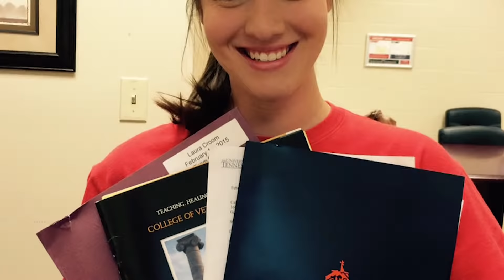Laura & Callie Croom